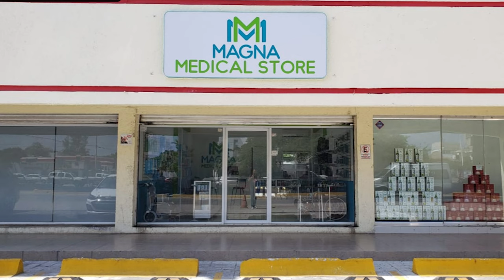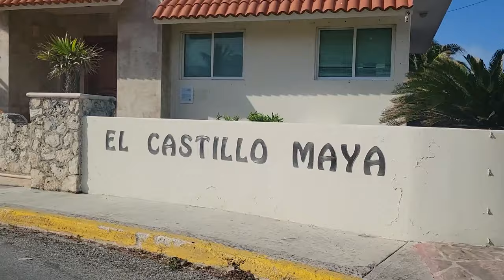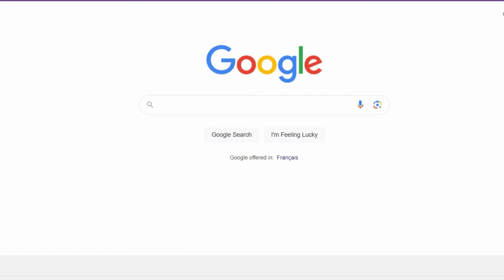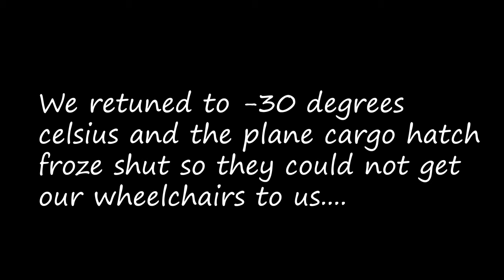Oops, I forgot half of my bags on my trip to Mexico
What happens when you pack a bag full of important medical supplies and then leave it at home? I guess you'll find out cause that's exactly what I did on my recent trip to Mexico.

To sign up for my email list and get weekly (mostly!) emails with advice on how to live a healthy, happy, awesome life in a wheelchair just click the link below: